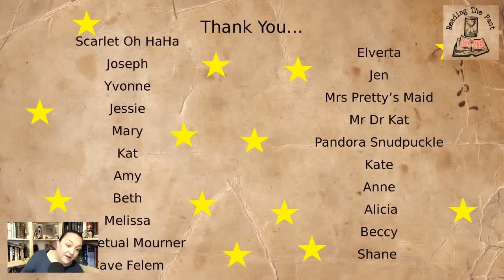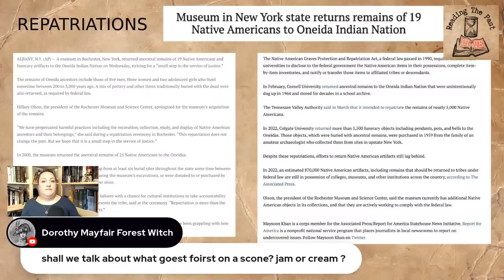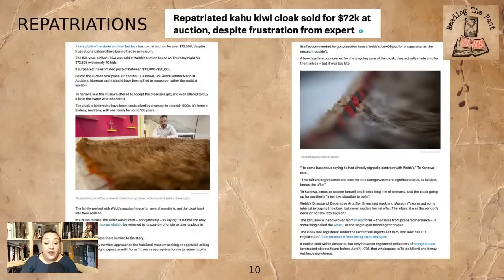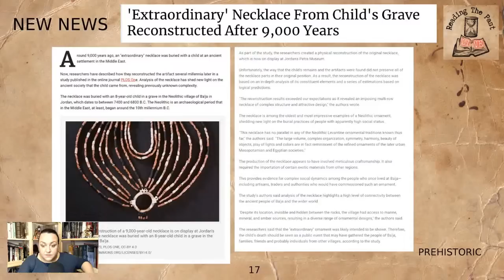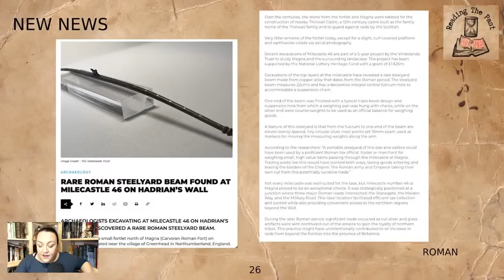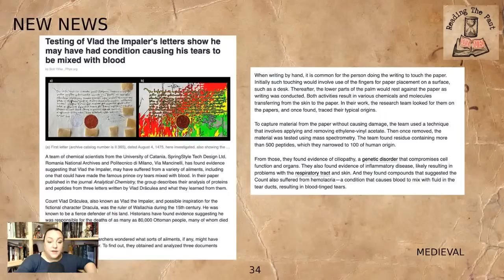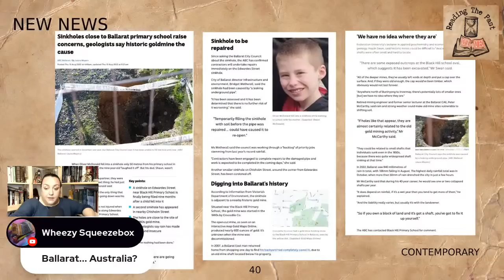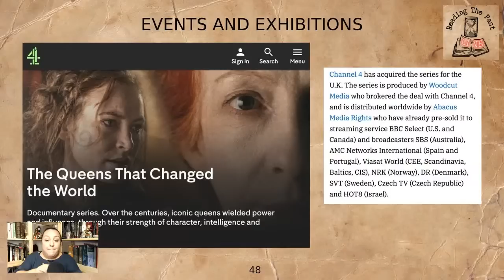History News from August 2023 pt.1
Welcome to this live looking at the history news updates from August 2023...

Opera Pinboard: Coming soon